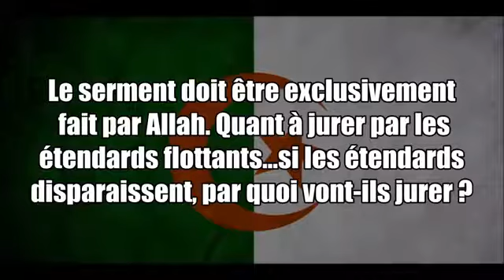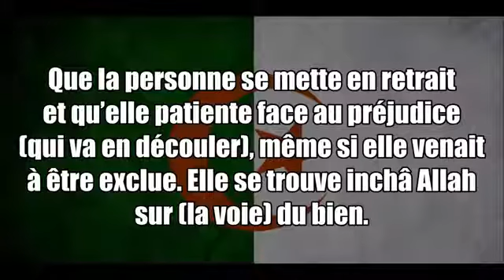Le Shirk dans l'Hymne Algérien [Shaykh Mohamed ibn Hadî al-Madkhalî]